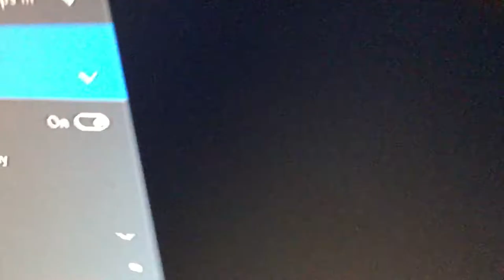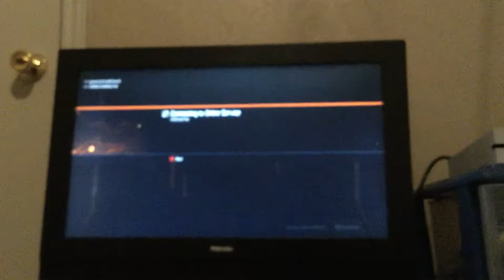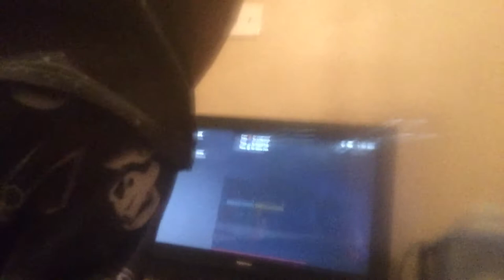Awesome Matthew six versus Isaac Evans 214 Epix showdown